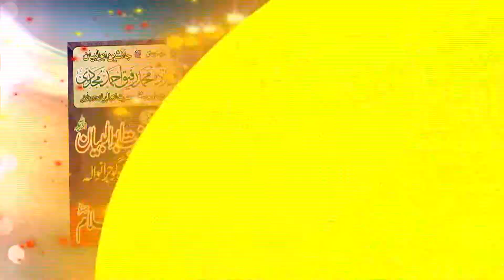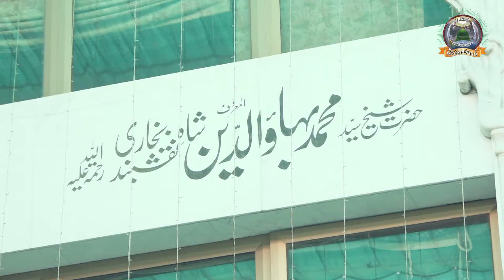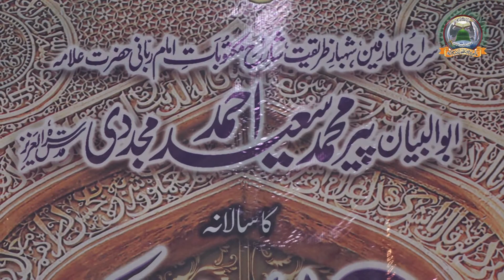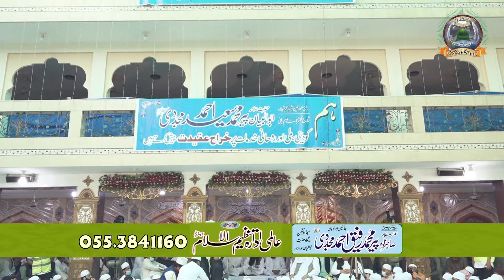Khasoosi Khatab And Dua , at 19th Urs e Hazrat Abu Albayan r.a w Mehfil e Shahb e Baraat 2021 .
Date : 29 March 2021 .
at : Dargah Hazrat Abu Albayan r.a 121- b Model Town Gujranwala .
Organized by : Aalmi Idara Tanzeem ul Islam .
 سالانہ عرسِ پاک حضرتِ ابوالبیان پیر محمد سعید احمد مجددی رحمتہ اللہ علیہ ۔
زیرِ سرپرستی : جانشینِ ابوالبیان صاحبزادہ پیر محمد رفیق احمد مجددی مدظلہ ۔
بتاریخ : 29 مارچ بروز سوموار برموقع شبِ برات 2021 ۔
بمقام : درگاہ حضرت ابوالبیانؒ 121- بی ماڈل ٹاؤن گوجرانوالہ ۔
زیرِ اہتمام : عالمی ادارہ تنظیم الاسلام ، پاکستان ۔